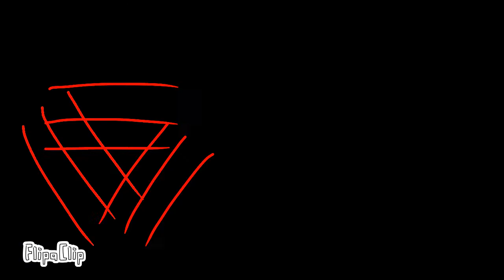Black Cat Song MEME (Original Animation/Bday Gift)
HAPPY BITHDAY NIKKO HANA!!!

You’re Best Animators and Creating OCs Ever!
But First I Brought Black Cat New OC, Her Black Cat New OC Named is Chira.
Sure Right?

Original By: Kimono Japanese Fox (ME)
Inspired By: NO ONE
Characters and OCs
Chira (Belongs to Nikko Hana)
Mai Mai (My OC)